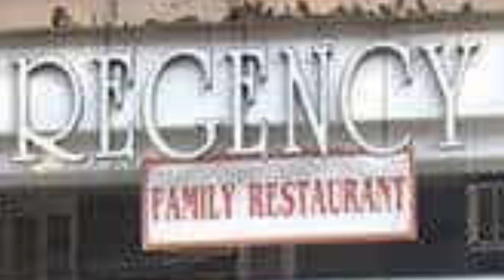Dombivali east flat sell 1bhk at Tilak Nagar 3rd floor Near Station 8369795223, 9833390294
Dombivli east flat sell 1bhk 525sqft at Tilak nagar 3rd floor near station. closed to market, hospital,  shopping center,  school,  colleges, doctors all needdul things nearby resident.